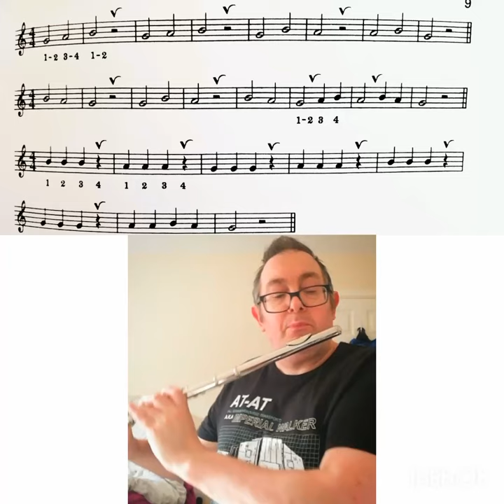articulation practise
playing a piece from the Trevor Wye book one